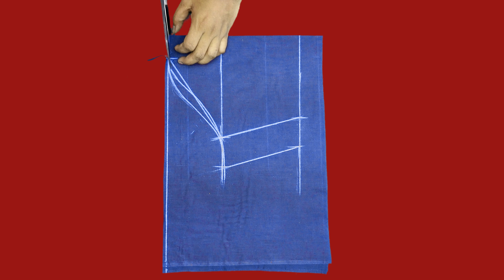ब्लाउज की बाजू डिजाइन | how to make latest sleeve design || Baju design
2024 में धूम मचा रहे लेटेस्ट ब्लाउज बाजू डिजाइन: खुद से सिलकर देखें! || स्टाइलिश बनें इस सीजन! लेटेस्ट ब्लाउज बाजू डिजाइन का DIY ट्यूटोरियल \

**Happy sewing!**

# लेटेस्ट ब्लाउज की बाजू डिजाइन कटिंग और सिलाई |  how to make latest sleeve design || Baju design